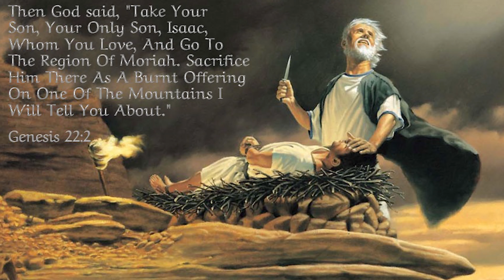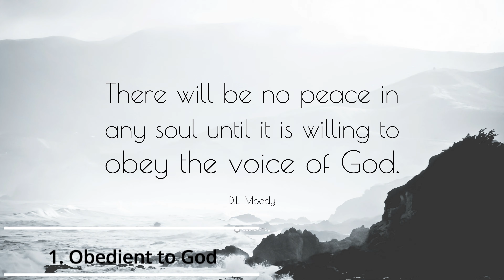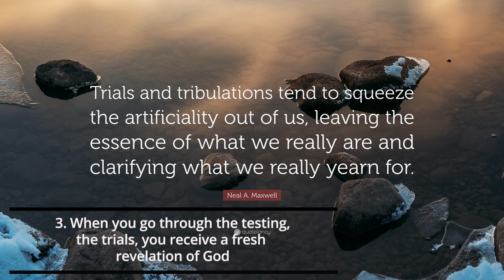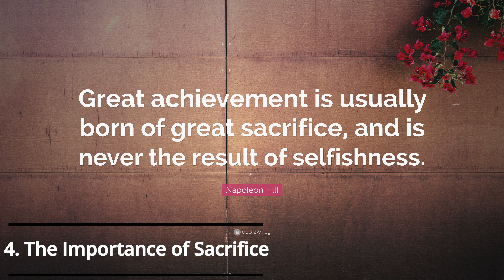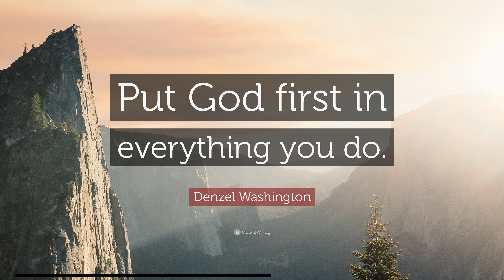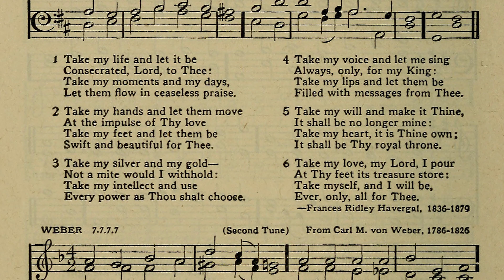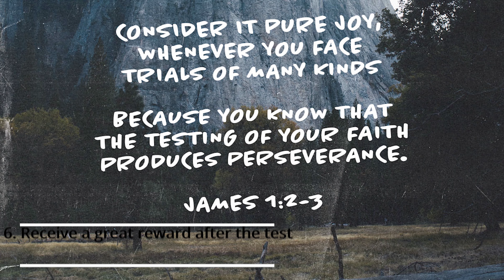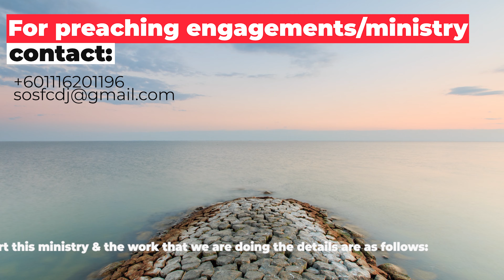Not A Mite Would I Withhold. Genesis 22. Pastor Donald Wayne Dickman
This sermon focuses on Abraham facing his greatest test of all-the test to sacrifice his beloved son Isaac.
I have identified few life changing lessons in this sermon that will definitely be a blessing to you.
Does God test us or tempt us? Listen to this sermon and get a better understanding of why you go through testing.
Furthermore, I elaborate the importance of sacrifice, giving, and sowing/
In addition, you will understand in this sermon that you need to come to a place where  are willing to give up your "Isaacs" so that you can receive a fresh revelation of God and also an abundance of blessings

Pray you are encouraged and blessed by this sermon.

This sermon was edited by Daniel Michael Dickman. A special thanks to him for his excellent work.